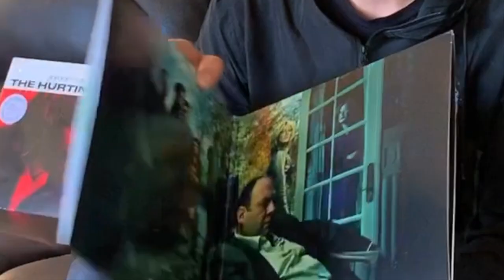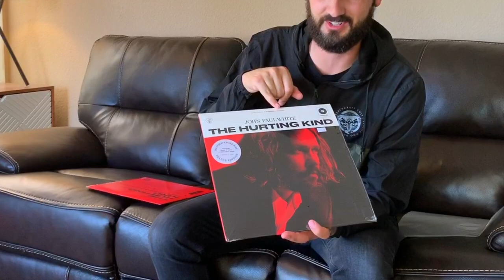Record Store Day 2019 Vinyl Haul Part 2 - Sopranos Soundtrack - John Paul White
We take a look at some Record Store Day 2019 pick ups I found on ebay. Sopranos pepper and Eggs and John Paul White The Hurting Kind.

All music by Souljourners (my band) or my solo work under Michael Couts.